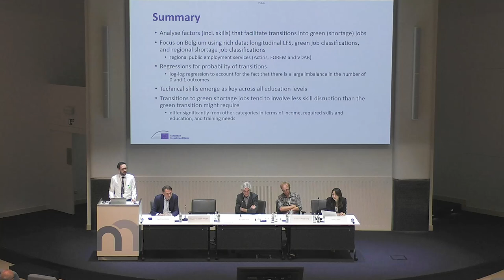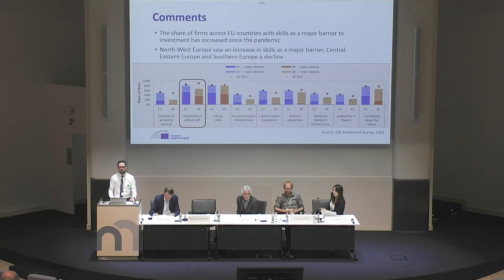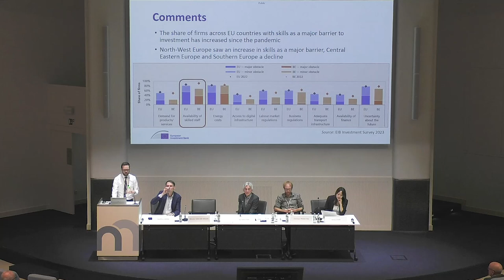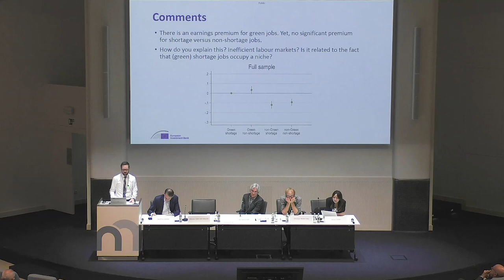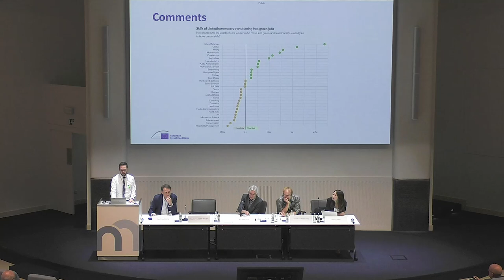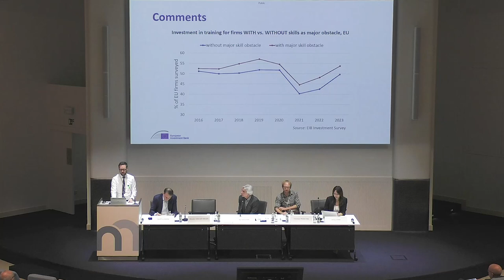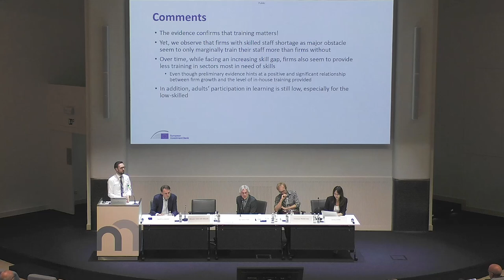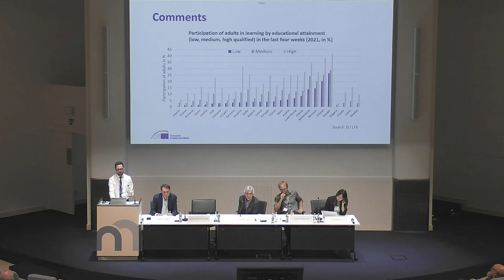Discussion by Vanderwielen